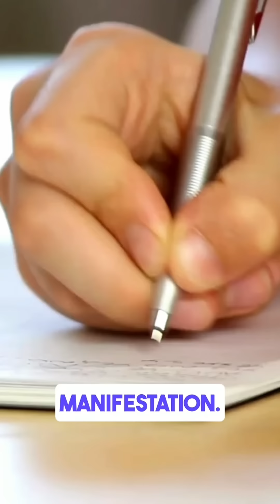8-8-8 Is Here and What You Should Know About It😱🫣